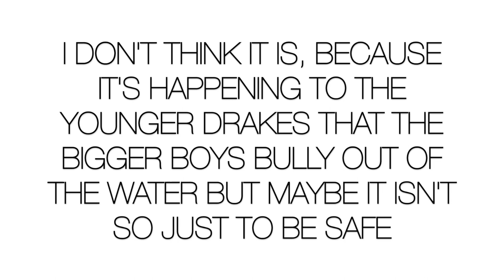I really don't one to loose him too! Help? Wet Feather disease?